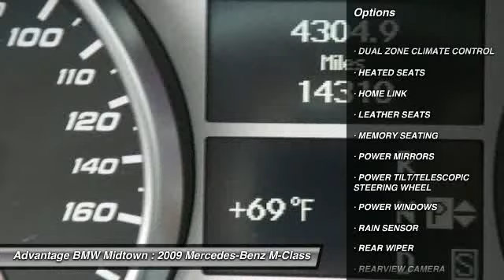2009 Mercedes-Benz M-Class at Advantage BMW Midtown 9A453973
Check out this 2009 Mercedes-Benz M-Class.   Please call for more information. The Special Internet Price is $64491. Contact Marcus Spivey at (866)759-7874 or LR Vela at (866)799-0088 or Charles Cannon at (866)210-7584